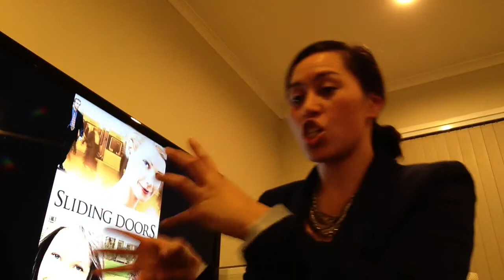'SLIDING DOORS' MOVIE REVIEW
The moment when you find out, or you don't... until later on.

SLIDING DOORS is a movie of one life paralleled at the same time in two universes(but still earth). Very clever I thought when it was released in 1998 especially since I was thinking of the same concept while I ate my morning tea at high school, only to find out this was coming to the theatre the same time.

Anyway, hope this review helps ya look for a movie to laugh,cry and sip on a glass of wine with ya bestie girls (if your over 25).